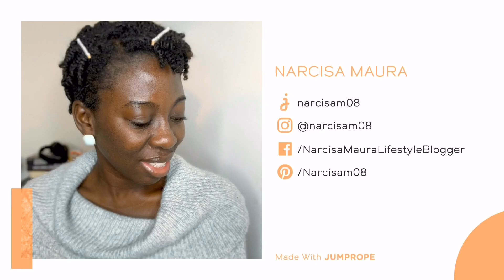How To Refresh Two Strand Twist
Hey guys, check out how I refresh my two strand twist using the all new Kmoni Cosmetics Botanical Hair Line

Jumprope: Narcisam08